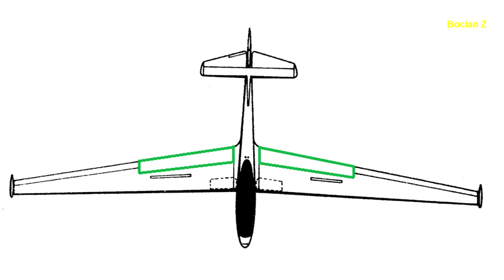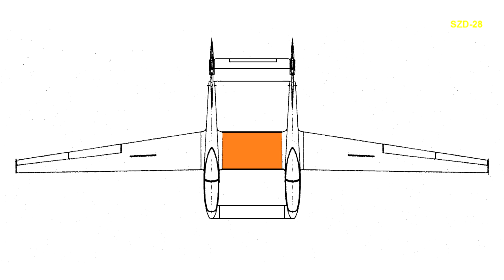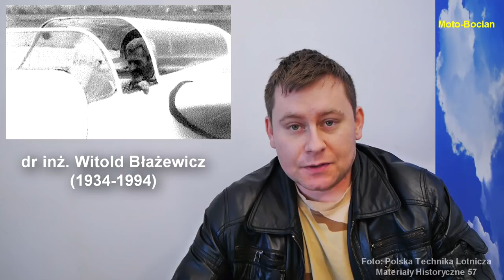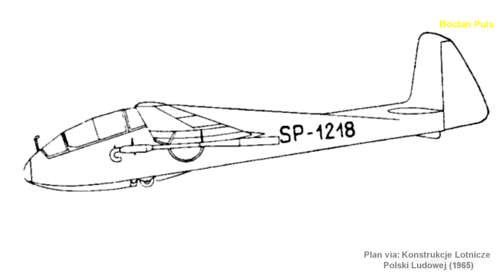Bocian Puls, Moto-Bocian, Bocian Z i SZD-28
Wyczynowe, silnikowe, odrzutowe i doświadczalne konstrukcje na bazie szybowca SZD-9 Bocian.

0:06 - pierwsza przeróbka
1:09 - druga przeróbka
2:06 - trzecia przeróbka
5:53 - czwarta przeróbka (English